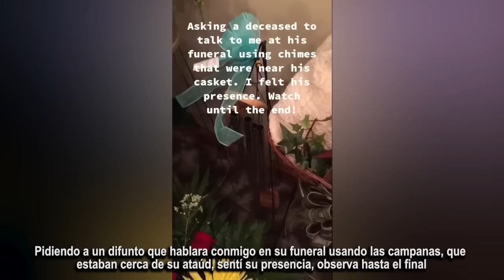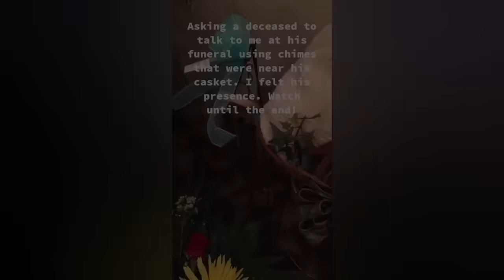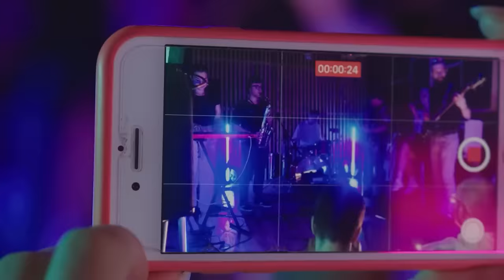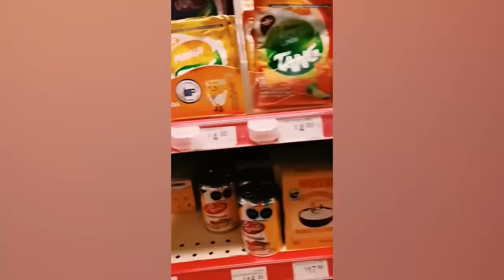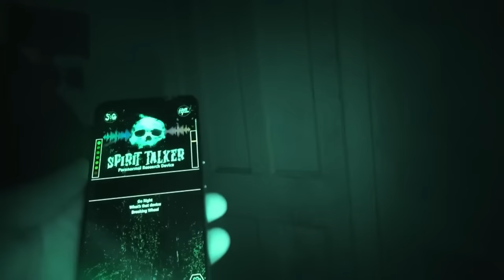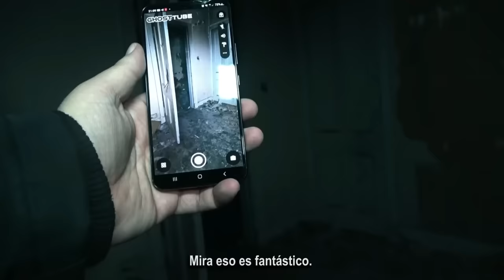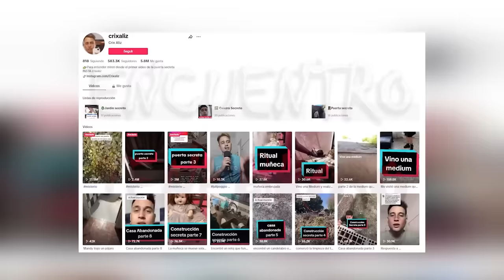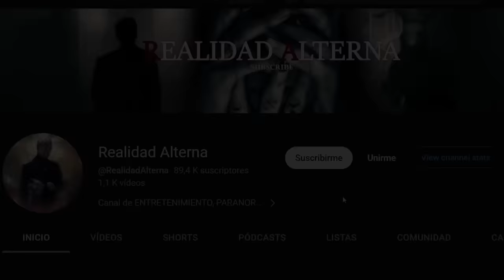🔴 10 VIDEOS DE TERROR MÁS ESCALOFRIANTES #3 | VIDEOS DE MIEDO | PARANORMAL FILES